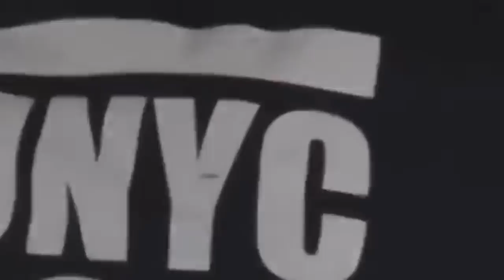5 Minutes avec César NGADI : Pour ou Contre bakunda TSHISEKEDI na Siège ya UDPS ?